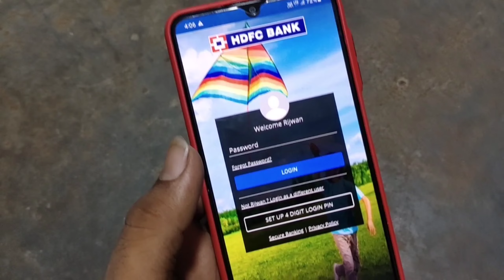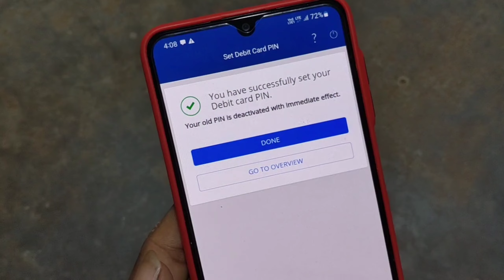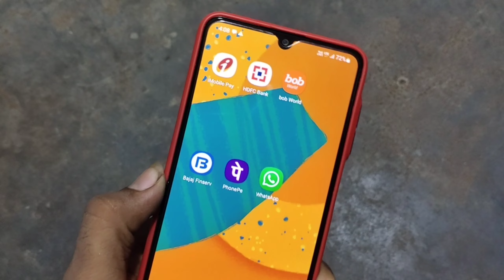HDFC Bank Ka ATM PIN Kaise Set Kare Live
Hdfc bank me atm ka debit card ka pin kaise set hota hai is videos me jano. Hdfc debit card pin generation online kaise kare. Hdfc babk me debit card pin generation online kaise kiya jata hai